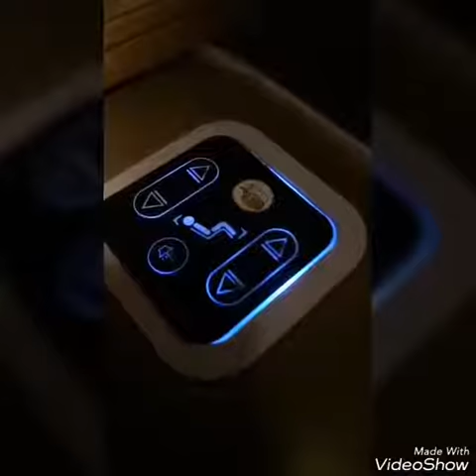Uptown VIP cinema | Bef&Gef💙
A luxurious movie experience at Uptown cinema with wide,relax and comfy recliner seats with control button on its arm rest for the seats function,lamp and call button for unli popcorn and drinks.Great experience especially for movie goers.Definitely will come back here soon!Movie price 1000pesos good for 2.

Located @:9th Ave, BGC Taguig, Metro Manila, Philippines